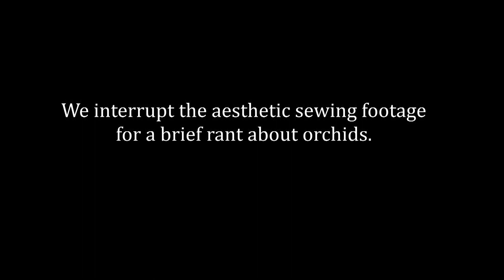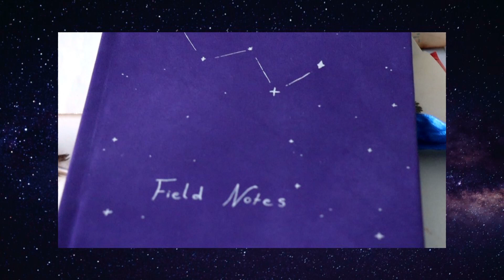Making my Rae Morningstar Cosplay • Fable SMP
I live! And I actually made a new cosplay – hope you enjoy! I shall retreat to my cave now to finish my B.A. thesis paper…

Materials used:

- Star Fabric by TouchLace on Etsy
- DMC metallic silver Embroidery Floss
- Bodypaint by Mehron, Shade Violet

The leather and other fabrics were purchased from local businesses. I don't gain any money from these links, I just like to share what materials I used.

I don’t own any of the songs used in this video, nor do I make money with my content.